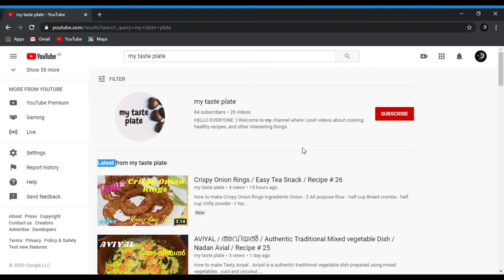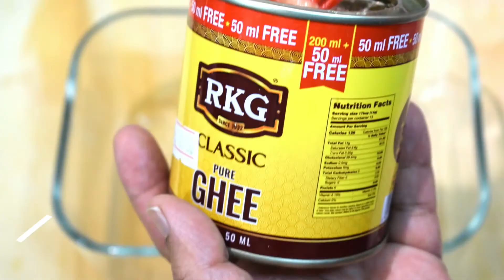Watermelon Halwa /വായിലിട്ടാൽ അലിഞ്ഞുപോകും ഹൽവ / Soft Halwa with No Artificial Colours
How to make Watermelon Halwa
Halwa made with no artificial colours .

Ingredients:
Water melon pulp  - 750 gm
wheat flour - 2tbsp
Cornflour  - 5tbsb
vanilla essence  - 1 tsp
Salt - 1/4tsp
Ghee - 5tsp
Sugar - 350 gm , powdered cardamom - 1tsp
Crushed Cashews , Raisins